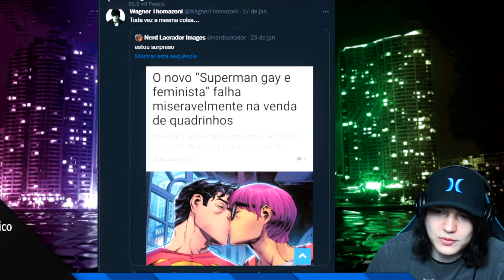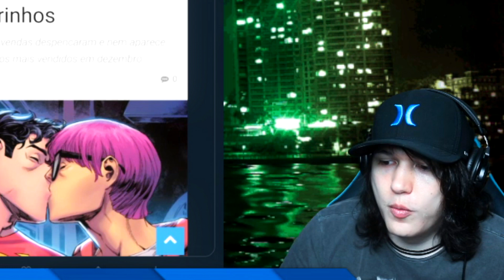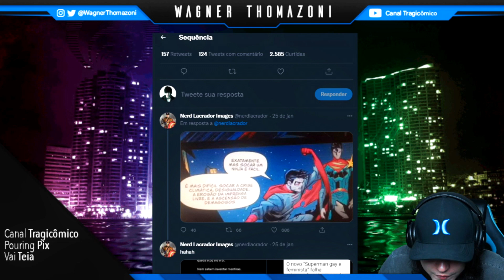O SUPERMAN GAY FLOPOU 🤨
📍 Momento da Thumb: 3:09